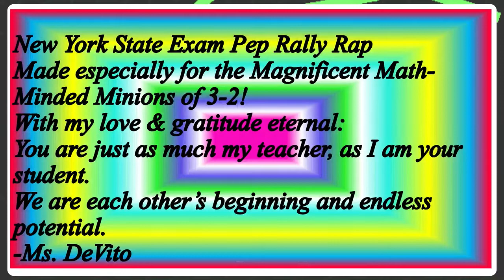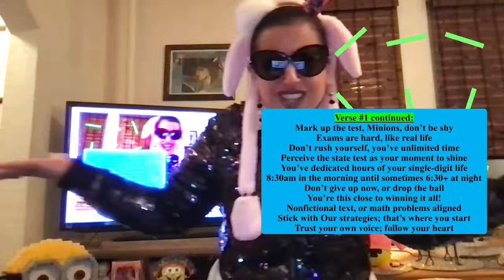Exam Rap No Epilogue